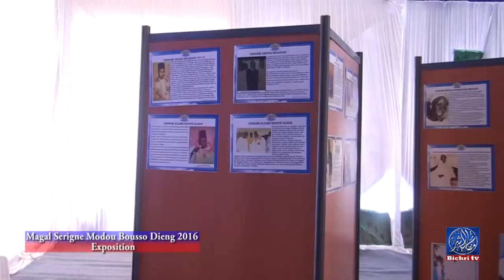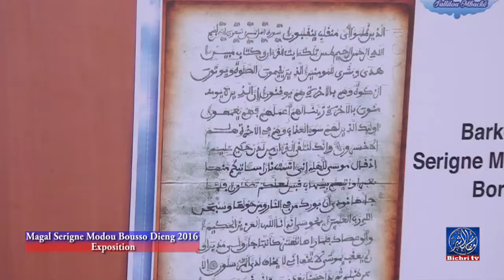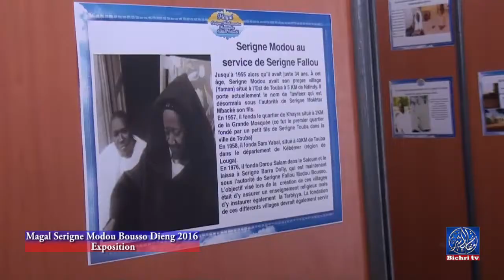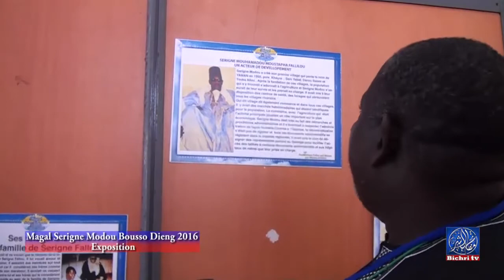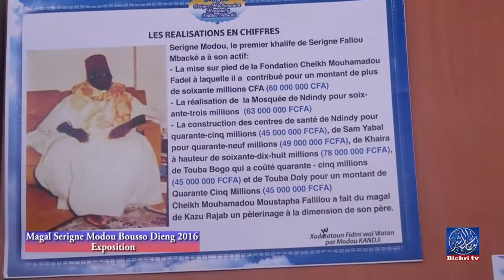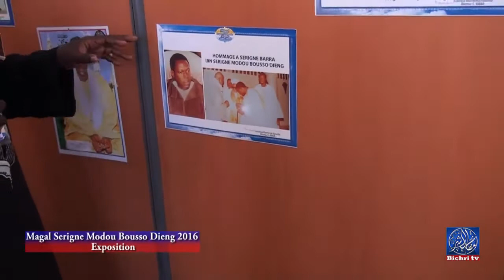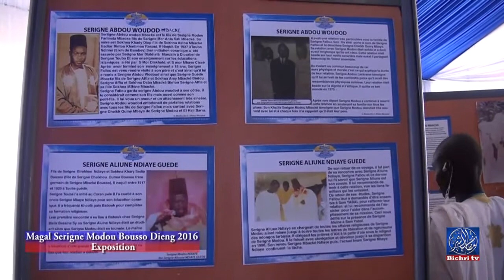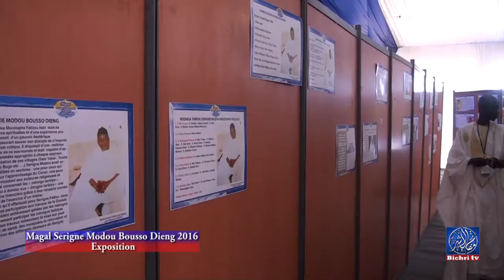Magal Serigne Modou Bousso Dieng 2016 Exposition